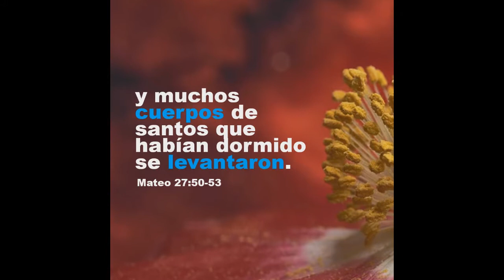Cuando Jesús Murió en la Cruz del Calvario